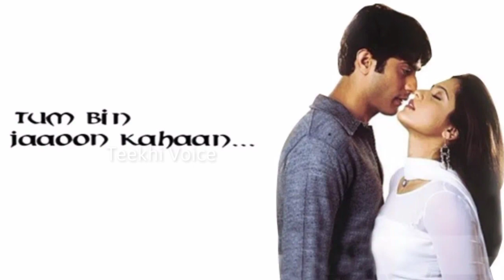Neetha shetty serial list | neetha shetty all serials name list | neetha shetty web series name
Neetha shetty serial list | neetha shetty all serials name list | neetha shetty web series | Teekhi voice

neetha shetty new serial, neetha shetty serials,neetha shetty tv serial,neetha shetty gandi baat